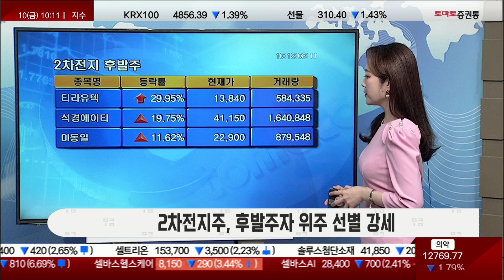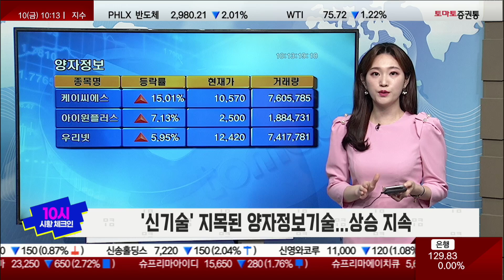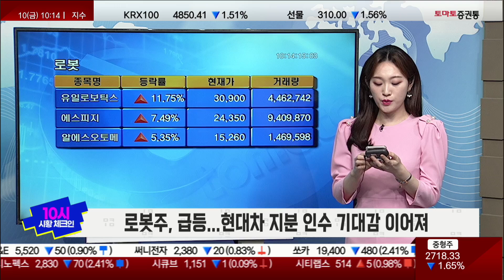미래 기술이 현재 시장을 이끈다! [10시 시황 체크인 / 마켓 10]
10시 시황 체크인
진행 : 김은별
▶ 코스피, 2,400선 이탈 출발...낙폭 축소
▶ 코스닥, 1%대 약세...800선 하회